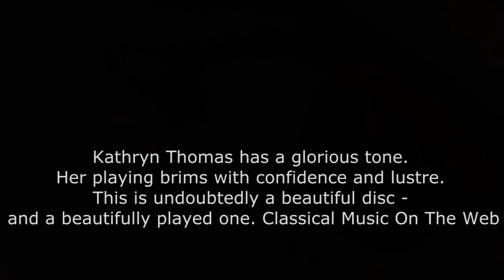Gaubert Sonata No.1 - Kathryn Thomas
Extracts from Philippe Gaubert's Sonata No.1, from Deux-Elles Classical Recordings performed by Kathryn Thomas (flute) and Richard Shaw (piano).

Photography and video by Malcolm from Hats Off Gentlemen It's Adequate

Painting by Kathryn Thomas